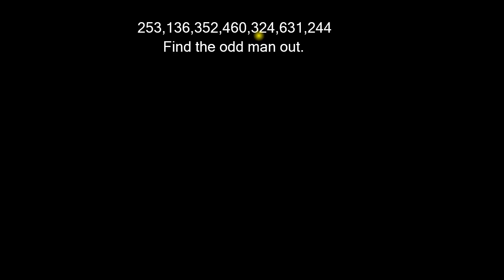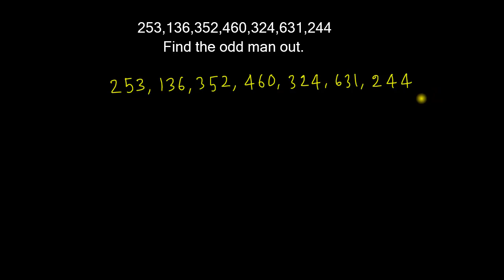Odd Man Out and Series - Exercise 17 (Ref: Dr. R. S. Aggarwal)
আরও দেখুনঃ